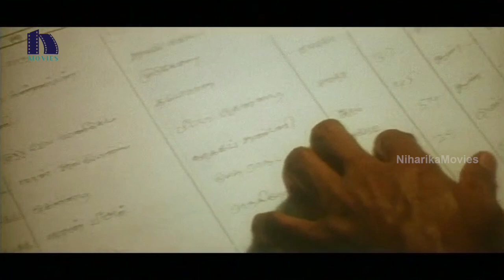నేను బ్రతికున్న విషయం 6 నెలల తరువాతే నాకు | Tilak Telugu Movie Scenes | Sarath Kumar, Nayanthara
Watch Tilak Telugu Movie Scenes.

Starring Sarath Kumar, Nayanthara, Seema Biswas. Vadivelu, Mukesh Tiwari, Vijayakumar and Among Others.
Directed by Sarath Kumar.
Produced By Radhika Sarath Kumar, Radaan Media Works.